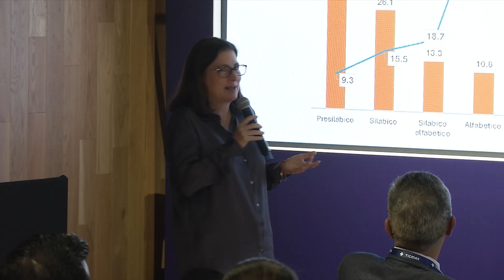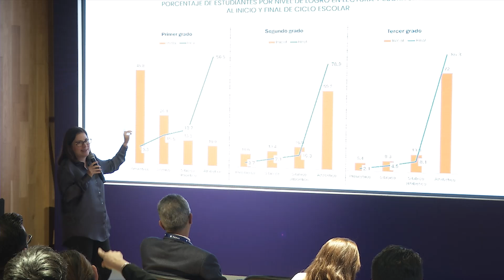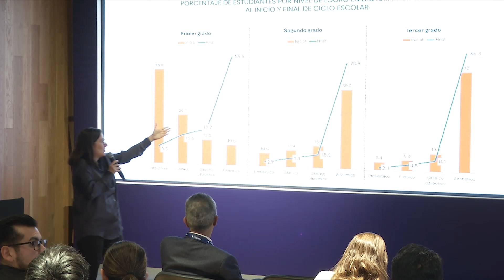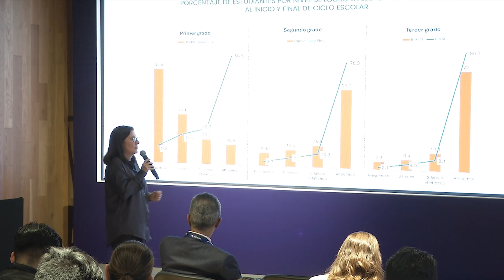Panel: Experiencias efectivas de alfabetización infantil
En este panel, representantes de UNESCO, Instituto Natura y Fundación Zorro Rojo comparten estrategias clave para abordar los retos de alfabetización en México. Descubre cómo trabajan en equipo para implementar políticas educativas transformadoras, fortalecer la enseñanza de lectoescritura y garantizar que niñas y niños consoliden aprendizajes fundamentales.

Descubre más sobre la plataforma Ticmas en ticmas.com